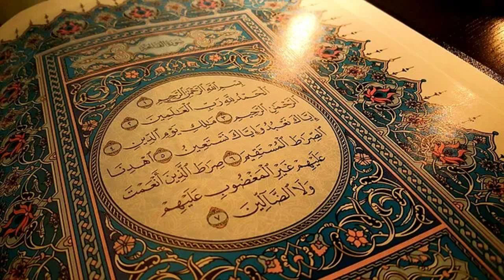Tafsir: Surah Fatiha 6 (en Bambara - Mali)